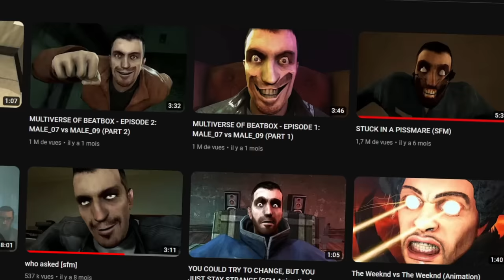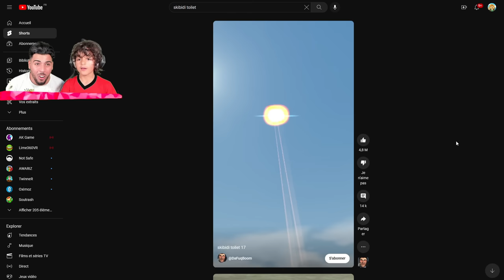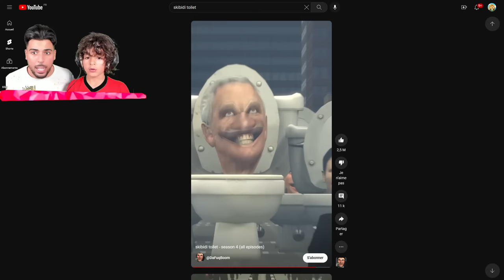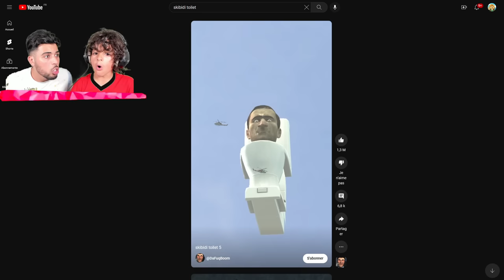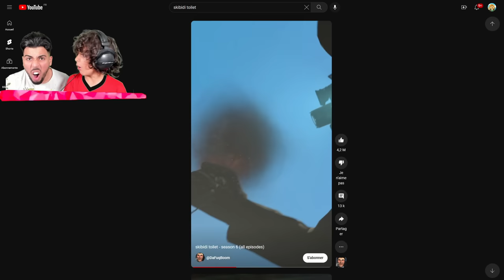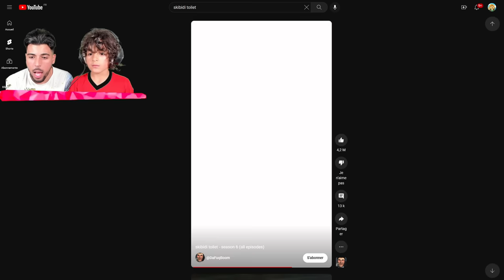MON FRÈRE DÉCOUVRE SKIBIDI TOILET pour la PREMIÈRE FOIS !! ( il a peur )